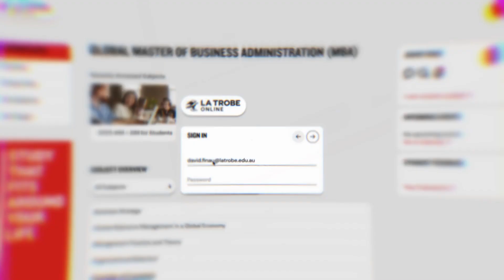La Trobe Online | Study That Actually Fits Around Your Life | David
Study that actually fits around your life. Be there in the moments that matter the most and get qualified doing what you love. Discover the flexibility of online study with La Trobe Online.